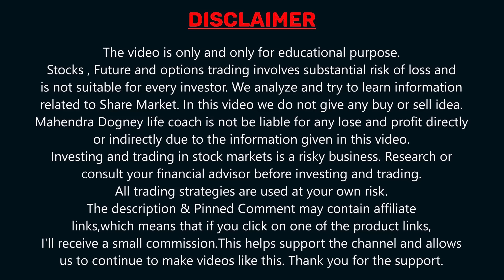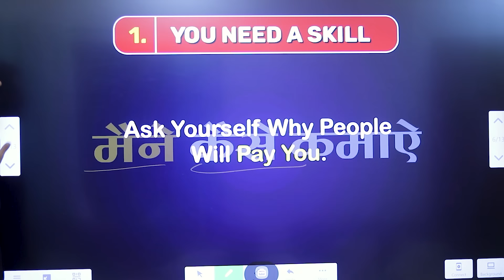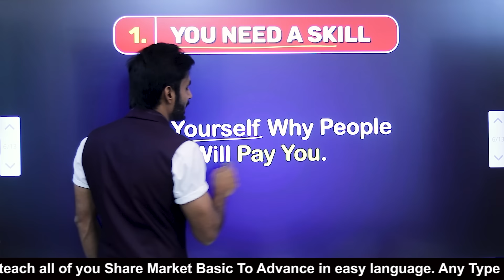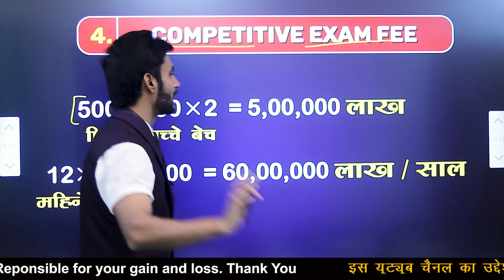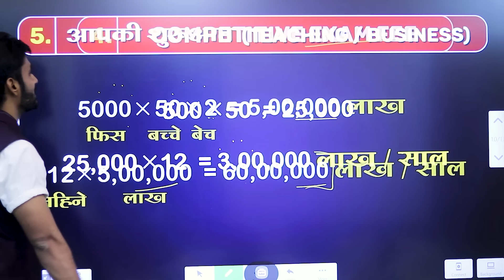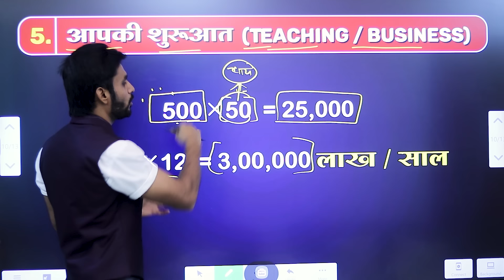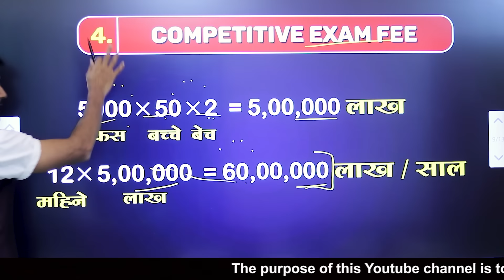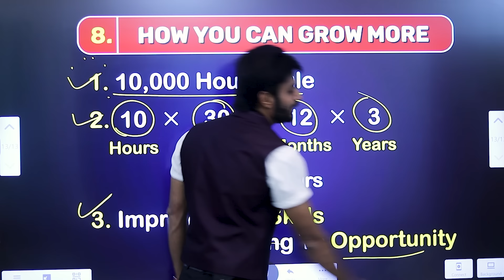HOW TO EARN पहला 1 करोड़ कैसे कमाए || share market free course video in hindi by Mahendra Dogney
In this video Mahendra dogney talks about how to earn first 1 crore

Visit Website
Mahendradogney.com